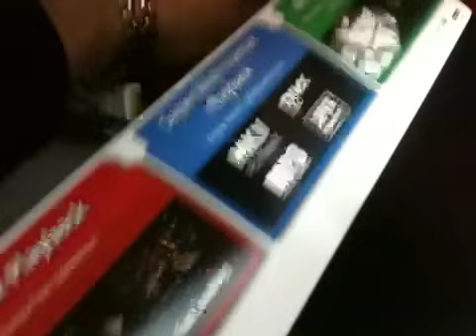Panasonic DMPBD75 Blu Ray DVD at MultizoneAV Home Cinema St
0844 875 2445 Panasonic DMPBD75 Blu Ray DVD at MultizoneAV Home Cinema Store at mul